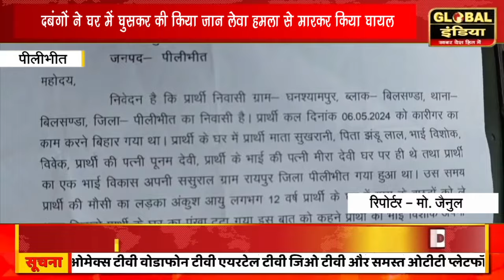दबंगों ने घर में घुसकर की किया जान लेवा हमला से मारकर किया घायल